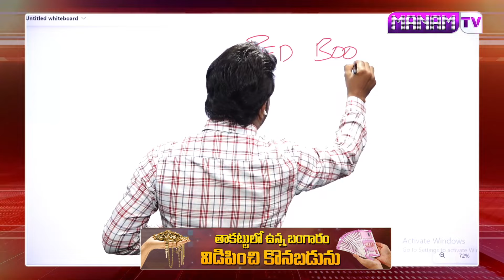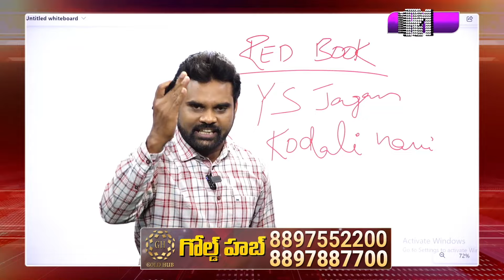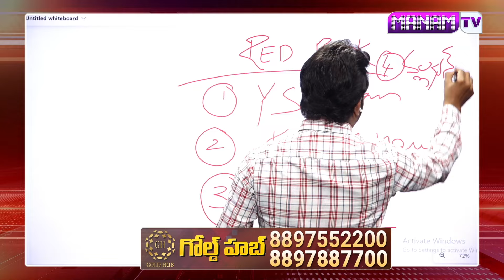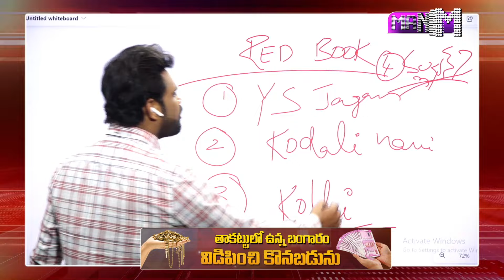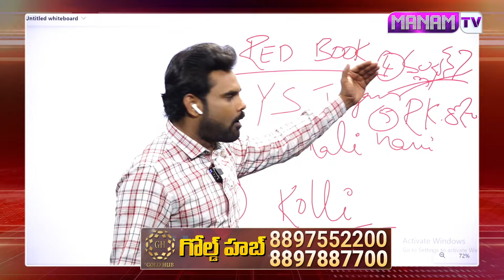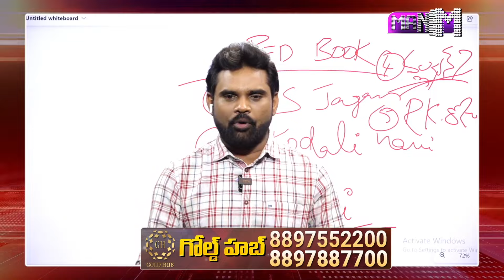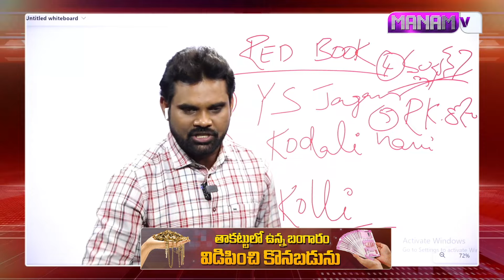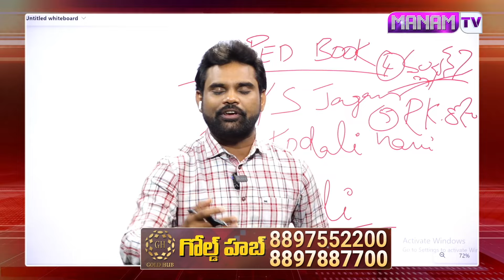వైసీపీకి వణుకు పుట్టిస్తున్న నారా లోకేష్ రెడ్ బుక్ బుక్ లో ఉన్న 5 పేర్లు ఇవే| Nara Lokesh Red Book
వైసీపీకి వణుకు పుట్టిస్తున్న నారా లోకేష్ రెడ్ బుక్   బుక్ లో ఉన్న 5 పేర్లు ఇవే | Nara Lokesh Red Book | Manamtv Andhra Pradesh